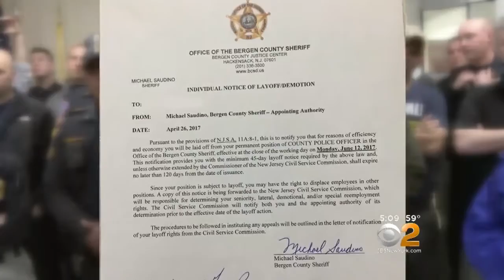Bergen County Sheriff's Officers Facing Layoffs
CBS 2 News at 5PM